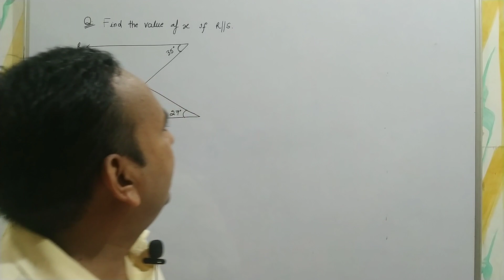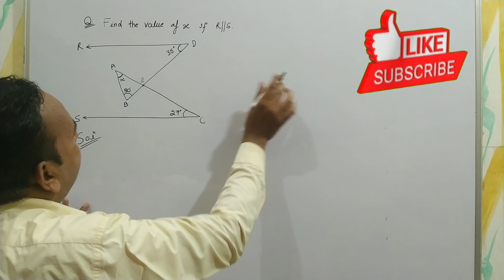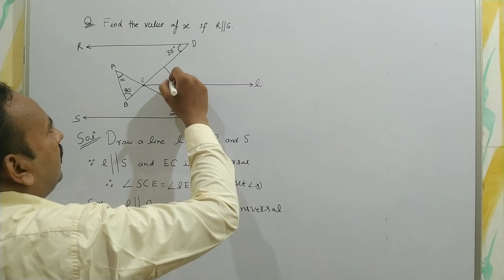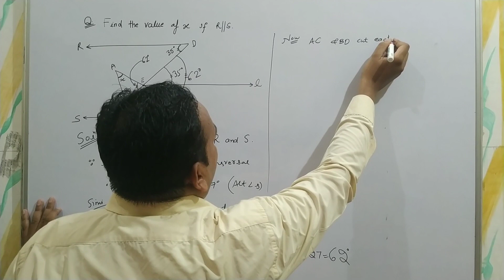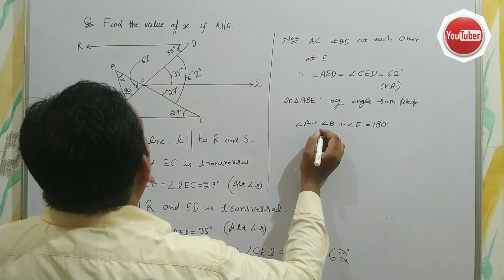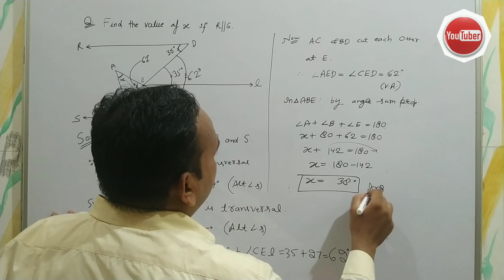Lines and angles problem:रेखाओं और कोणों के प्रश्न कैसे करें ?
In this video we will learn how to solve the Methods of solving the questions related with lines and angles. What is angle?
what is the relation between parallel line and transversal ?